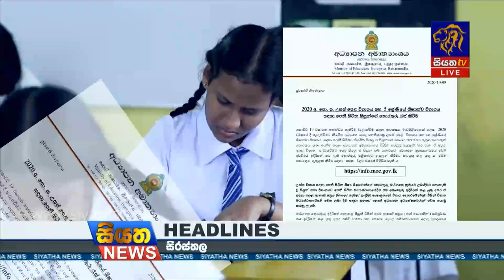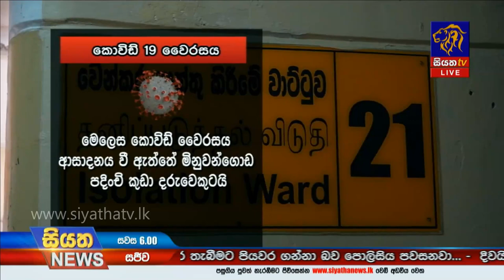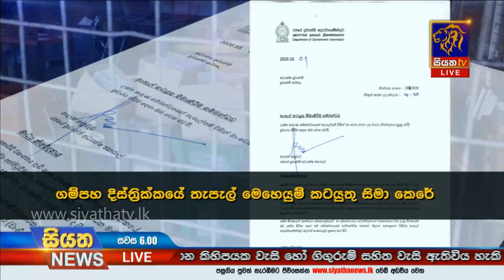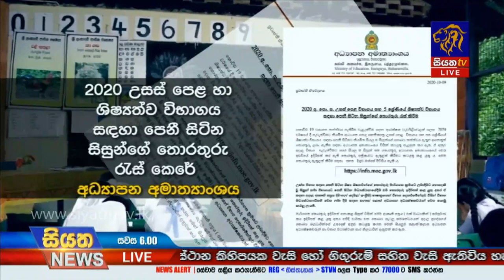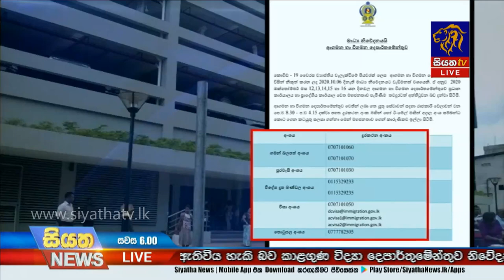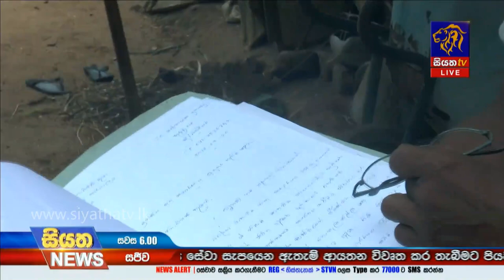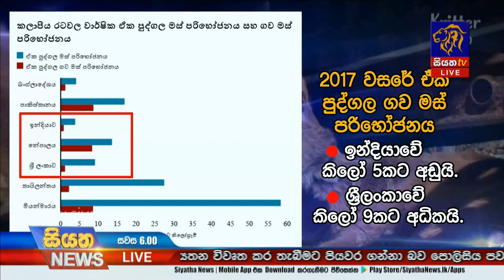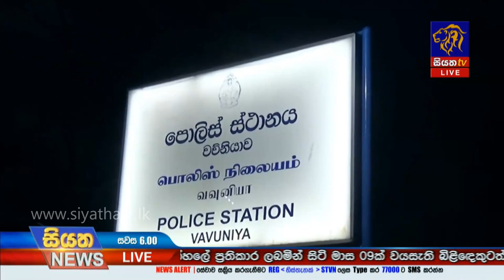Siyatha News | 06.00 PM | 09 - 10 - 2020